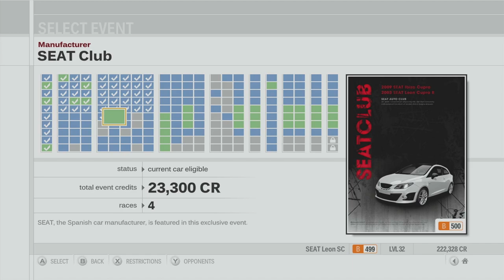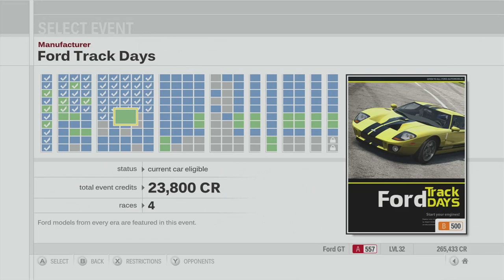Forza Motorsport 3 Playthrough - Seat Club, Ford Track Days - Episode 22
Chapters:
00:00 - Intro
01:07 - Seat Club - Ladera Test Track
06:14 - Seat Club - Circuit de Catalunya
10:58 - Seat Club - Tsukuba Circuit
15:45 - Seat Club - Silverstone
20:56 - Ford Track Days - New York Circuit
25:57 - Ford Track Days - Sunset Peninsula
30:53 - Ford Track Days - Camino Viejo de Monserrat
36:02 - Ford Track Days - Road Atlanta